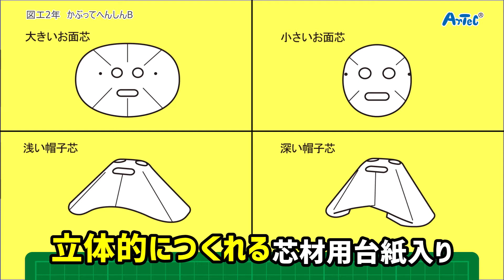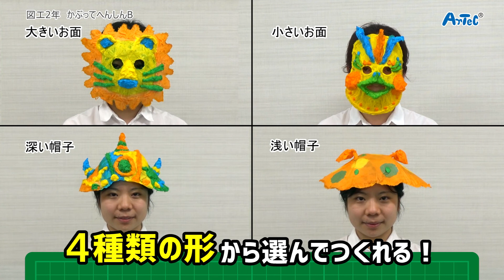【図工・開隆２年】かぶって へんしんB 紹介動画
その他の商品は下のURLをクリック！